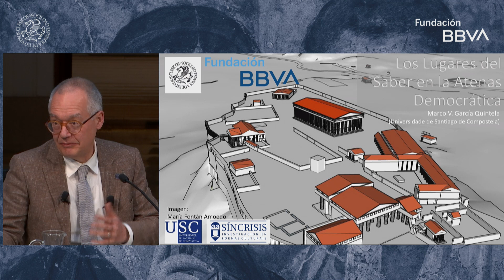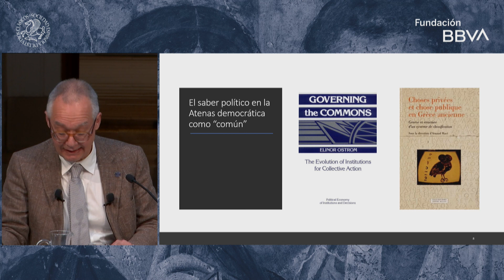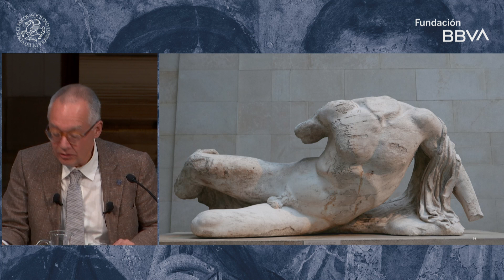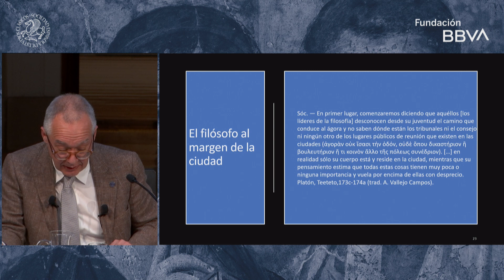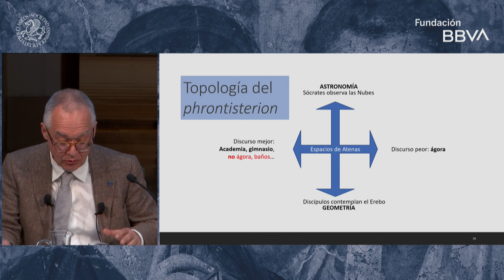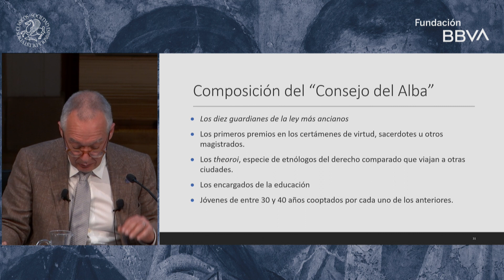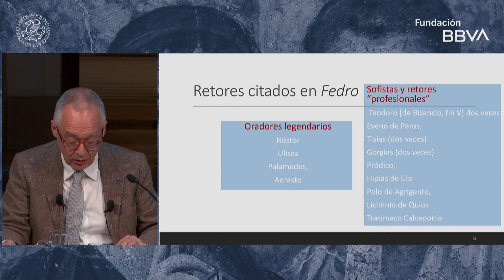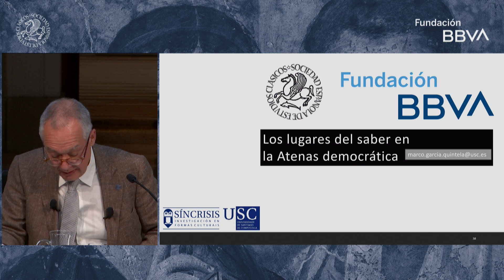Conferencia de Marco García Quintela: ‘Los lugares del saber en la Atenas democrática’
El actual concepto del mundo académico, como muchos otros conceptos que conforman la cultura occidental, tuvo su origen en la Atenas clásica. Lo que hoy día parece obvio supuso entonces un enfoque totalmente original sobre cómo transmitir el conocimiento en un entorno de participación ciudadana que requería adquirir saberes y habilidades oratorias. La investigación del mundo clásico indaga ahora sobre los lugares del saber en Atenas para entender mejor esta faceta fundamental. El profesor Marco García Quintela, catedrático de Historia Antigua y decano de la Facultad de Geografía e Historia de la Universidade de Santiago de Compostela, abordó este tema en la segunda conferencia del Ciclo ‘LOGOS. Visiones del Mundo Clásico’ en la Fundación BBVA, con la colaboración de la Sociedad Española de Estudios Clásicos.